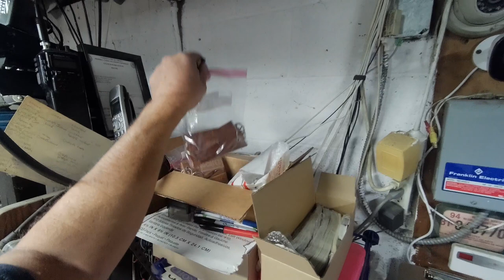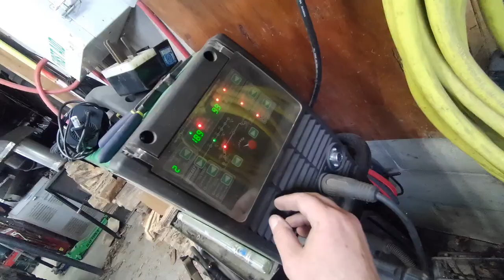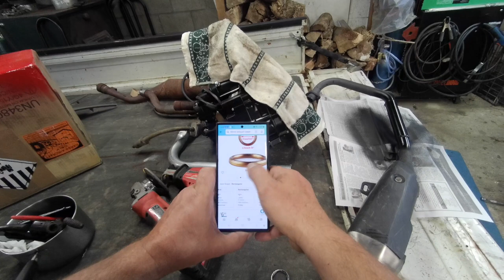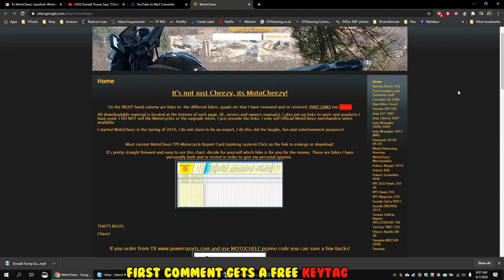(E10) Got a FLAT! More stock exhaust mods, Cut catalytic converter, grind header flange, weld.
THIS EPISODE LINKS:
LED headlamp
Trickle charge connectors
Copper header exhaust gaskets
E3 Sparkplug KIPA
28mm flatslide carb

Chapters:
1:00 Got a flat, Plug a motorcycle tire
4:30 Removing Cat converter and grinding header flange
12:27 DIY pipe expander
18:45 Fitting pipe that replaces Cat and welding
15:30 Painting and installing
18:28 Finished product and sound test

Use MOTOCHEEZ during checkout for discount! Parts and info
TODAYS CONTENT:
I got a damn flat! Must have been when I was Motorider2018's place, 2 holes in one spot. Then time to Mod the stock condor exhaust a little more, cut the cat out, grind inside the header flange connection and weld it all back together. There is no direct fit header for the condor 150/250, this should work good hopefully. Aaaand my KIPA carb came in!!
ABOUT THIS BIKE: This Condor has been engine swapped with a CG250 off a TBR7 as of 4/1/23 here is the video Prior videos were of the CG150 engine.
MOST links will work for all CG engines unless specified otherwise.
EARLIER MOD LINKS for CG150 and CG250:
26mm Nibbi carb
28mm Nibbi Carb Nibbi
Pod filter
30mm Intake Manifold
Shinko Nobby Offroad DOT tire set
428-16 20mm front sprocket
Re-jet Stock carb main jet kit
PERFORMANCE TESTING, I weight 245lbs:
CG250 motor stock exhaust 0-60 8 seconds 0-60 14 seconds w 115 main jet, top speed 62
CG250 w 28mm nibbi carb: 0-50mph 6 seconds 0-60 10 seconds top speed 66 so far (stock modded exhaust)
RPS Condor w 150 motor STOCK performance, 12 second 0-50 mph, top speed 62 mph
Stock Jet 94.5 main 40 pilot. 100 main jet, 15t sprocket: 10 second 0-50, top speed 66 mph
98 main jet, 16t sprocket: 10 second 0-50, top speed 65mph

Unbox, assemble and review this bike with my opinions on it along the way, good and bad. I make these videos so you know what to expect when you purchase one of these Chinese bikes, I keep it 100% honest with what I find. Assembly is about 1 hour.
for most up to date discounted links.
Recorded with Gopro 7 and Samsung Galaxy S22 ultra

Custom intro music and Voice-overs by Harp C Chord, Ryan Harper.
Audio clips: Flight of the Condor
Movie clips: the office